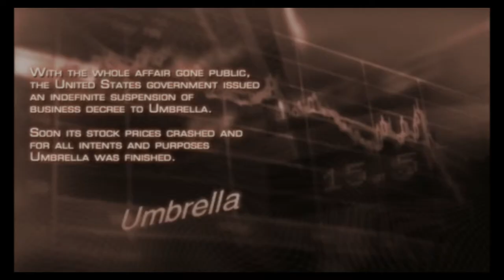Top 15 Video Game Intros/Beginnings - K:D Countdown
The top 15 best intros, first levels, and general beginnings in video games! Presented and judged by Sirs Karrot and Dickie...

What did you think of our list? Tell us! Go nuts in that there comment section below :D